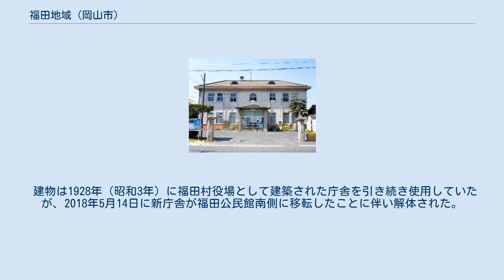福田地域 (岡山市)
福田（ふくだ）は、岡山県岡山市南区にある地域である。
かつての都窪郡福田村（ふくだそん）に相当する。
1971年3月8日に岡山市に編入合併した。
本項では都窪郡福田村についても述べる。
 なお、同市南区内には大字の福田が存在しているが、当地区とは別になる（旧福浜村の一部で、現在の岡南地区の一部）。
 岡山市南区役所福田地域センターが管轄する南区大福・古新田・妹尾崎・山田が該当地域となっている（南区福田は管轄外）。
かつては都窪郡福田村であったが、1971年3月8日に岡山市へ編入合併された。
なお福田の名称は、福田村合併前に存在した大福村・山田村から一字ずつ取って繋ぎ合わせた合成地名である。
 地区内を国道2号、県道21号が通る。
近年は急速に宅地開発が続き、市南西部郊外のベッドタウンとなっている。
 地区の大部分は平地となっているが、南西部の妹尾と接するあたりは丘陵地となっている。
北部の北区吉備との境界を足守川が流れ、北東部で笹ヶ瀬川と合流している。
 岡山市南区役所の出先機関である福田地域センターが南区古新田に存在し、戸籍関係（出生・死亡届等）、税金関係等一般の業務を扱う総務民生課が置かれている。
2009年4月1日の政令市移行までは岡山市役所福田支所として使用された。
 建物は1928年（昭和3年）に福田村役場として建築された庁舎を引き続き使用していたが、2018年5月14日に新庁舎が福田公民館南側に移転したことに伴い解体された。
 福田村 (岡山県都窪郡)に関するカテゴリ: